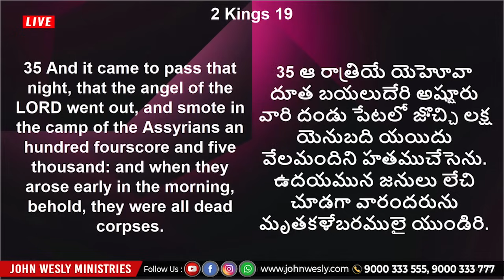ప్రతిరోజు యేసయ్య మాట | 20 డిసెంబర్ 2023 | Dr John Wesly